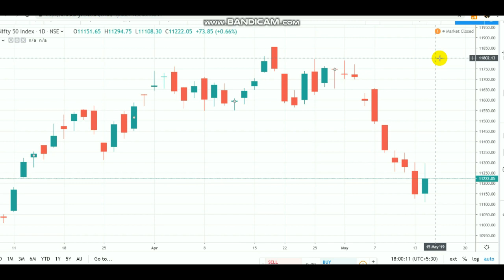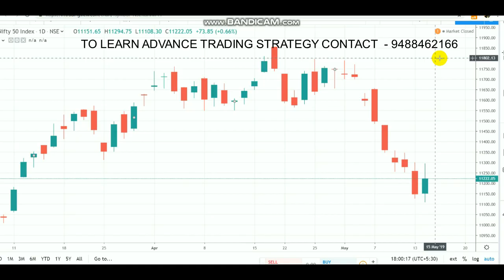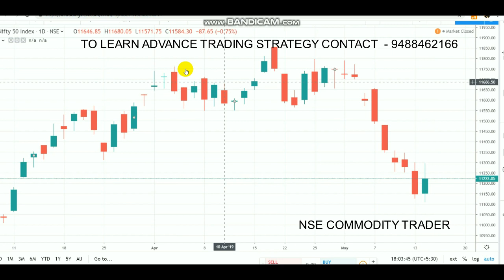NIFTY INTRADAY LEVELS | EQUITY BULLISH CANDLE MAY 15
Open account CLICK LINK - 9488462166